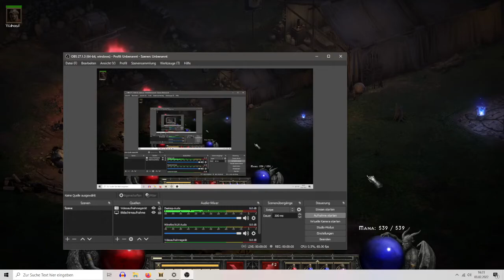D2R Solo Ubertrist in under 20 minutes - and making cta 4 5 4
Jetzt kann man mich auch unterstützen für neue Ausrüstung (Kamera / Mirkrophon / etc.)